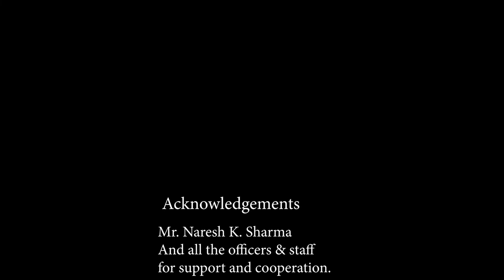Mastering Music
Formed as Crown Representative's Police in British India in 1939, CRPF (Central Reserve Police Force) came into existence in 1949. The CRPF Academy campus at Gurugram also hosts a Indian Police Band Institute where they train their own people in Bagpipe and Brass Bands and extend services to train the bands of police and other paramilitary forces. This part of training is no less tough as participants strive hard for perfection in their performance. So, one wouldn't be surprised to know that CRPF band has won 12 gold and three silver medals so far in national band competitions.
Are you following me on facebook